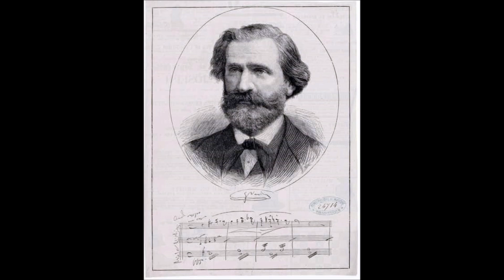Giuseppe Verdi "Birthday-Memory" (10.10.1813) String Quartet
String Quartet in E minor by Giuseppe Verdi
(arranged for String Orchestra)
1. Allegro
2. Andantino
3. Prestissimo
4. Scherzo fuga. Allegro assai mosso
English Chamber Orchestra
Pinchas Zukerman, Conductor